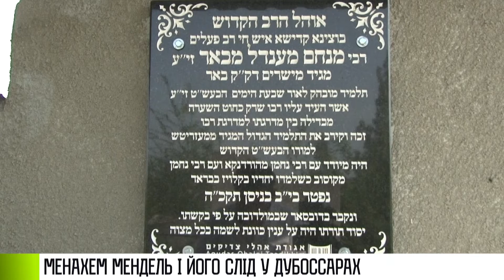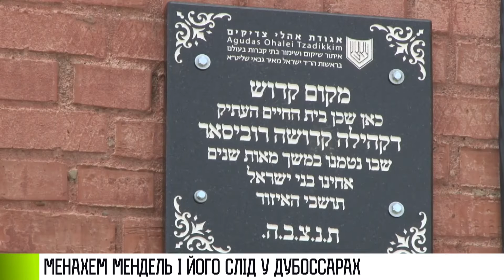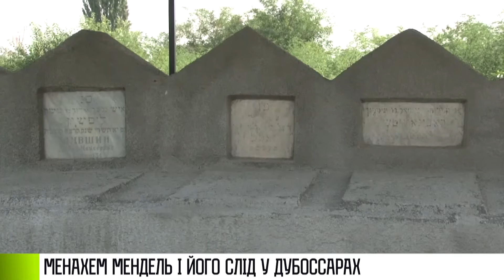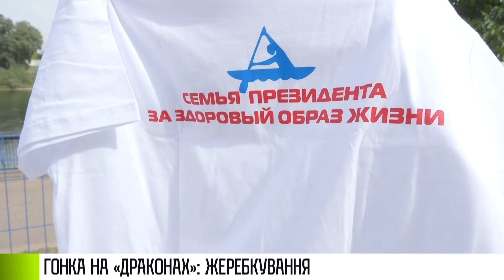Як це було - 24/08/22